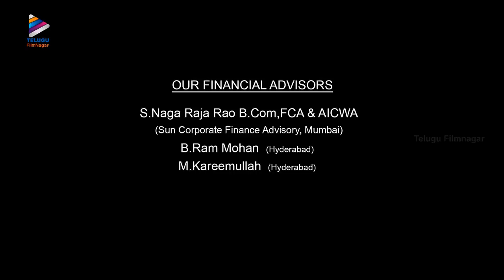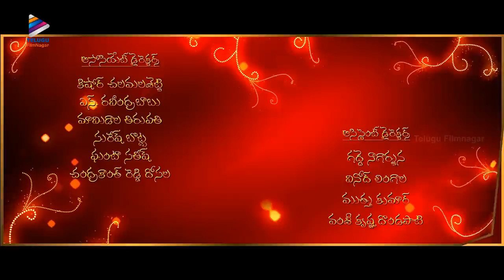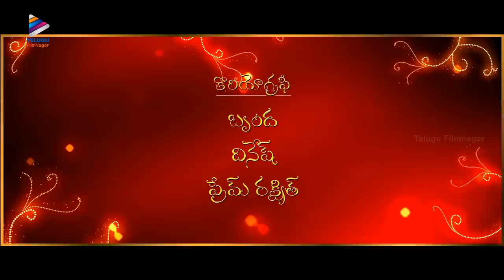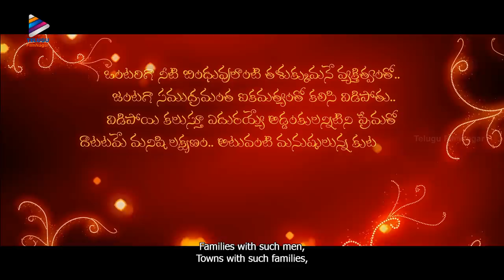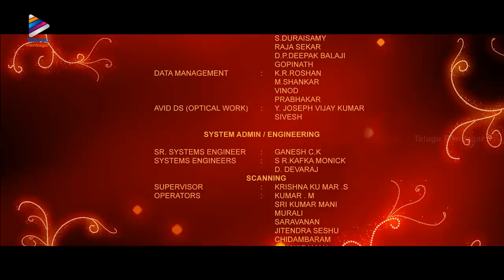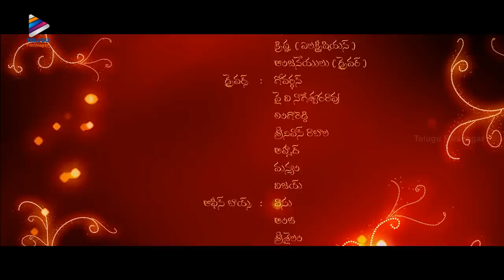SVSC Telugu Full Movie | Mahesh Babu | Venkatesh | Samantha | Monday Prime Movie | Telugu Filmnagar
SVSC Telugu Full Movie on Telugu Filmnagar. Monday Prime Movie SVSC ft. Mahesh Babu, Venkatesh, Samantha & Anjali. Music composed by Micky J Meyer. Latest Telugu Movies Online, exclusively on Telugu Filmnagar.

The Monday Prime Video,  Seethamma Vakitlo Sirimalle Chettu  was Directed by Srikanth Addala, produced by Dil Raju under SVC Banner and music by

Dil Raju recently produced movies like Ravi Teja's Raja The Great, Nani's MCA, Varun Tej's Fidaa. The latest movie from Dil Raju is Varun Tej's Tholi Prema 2018 movie.